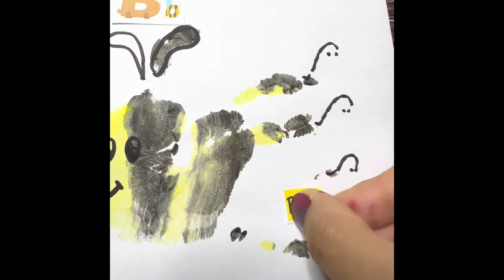How to handprint alphabets for keepsake B is for Bumble Bee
Handprint alphabets B is for Bee